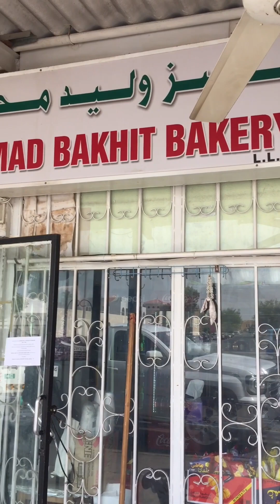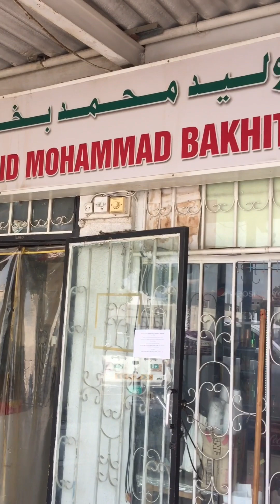Traditional arabic bread (ragag)